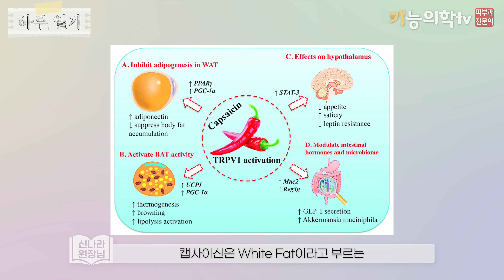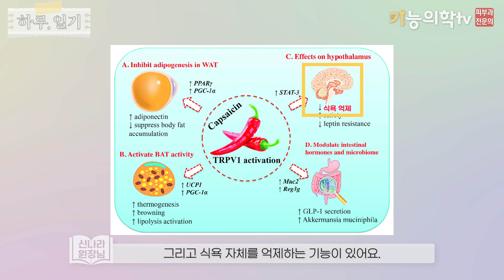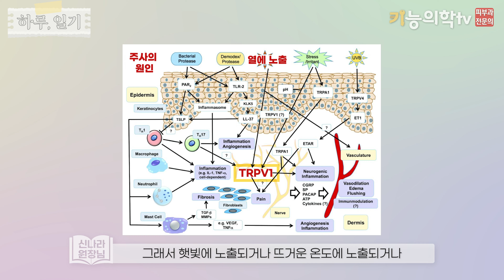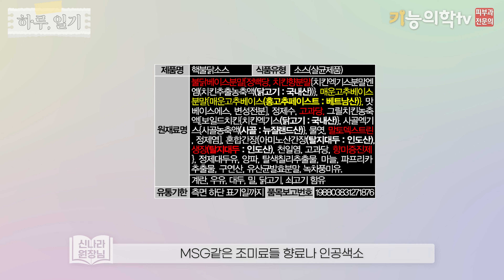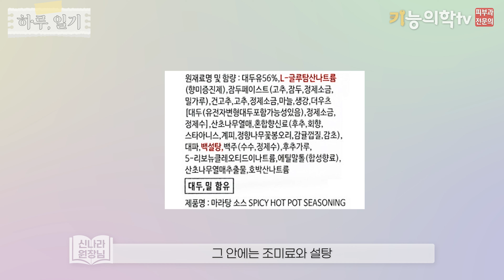다이어트와 혈액순환에 좋은 매운 음식?🌶 몸에 진짜 좋을까? | 매운맛 효능&부작용🥵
여러분들, 스트레스가 쌓이면 불닭맛, 마라맛..
이런 매운 음식들이 생각나시죠?
종종 진료실에서 매운 음식은 건강하다고
생각하시는 환자분들을 만나게 되는데요..
과연 정말 그런지, 한 번 소개해드리려고 합니다.

오늘은 우리가 좋아하는 매운맛의 정체!
먹으면 좋은 점과 좋지 않은 점에 대해서
여러분들께 정확한 정보를 소개해드리려고 합니다.

앞으로 피부기능의학과 관련된 유익한 정보 항상 전해드리겠습니다.

[참고문헌]
Zheng J, Zheng S, Feng Q, Zhang Q, Xiao X. Dietary capsaicin and its anti-
obesity potency: from mechanism to clinical implications. Biosci Rep. 2017 May 11;37(3):BSR20170286.
Buddenkotte J and Steinhoff M. Recent advances in understanding and
managing rosacea [version 1; peer review: 3 approved]. F1000Research 2018, 7(F1000 Faculty Rev):1885
Kim HB, Na EY, Yun SJ, Lee JB.   The Effect of Capsaicin on Neuroinflammatory Mediators of Rosacea. Ann Dermatol. 2022 Aug;34(4):261-269.
Akbar A, Yiangou Y, Facer P, Walters JR, Anand P, Ghosh S. Increased capsaicin receptor TRPV1-expressing sensory fibres in irritable bowel syndrome and their correlation with abdominal pain. Gut. 2008 Jul;57(7):923-9.
ouin, O., L’Herondelle, K., Lebonvallet, N. et al. TRPV1 and TRPA1 in cutaneous neurogenic and chronic inflammation: pro-inflammatory response induced by their activation and their sensitization. Protein Cell 8, 644–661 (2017)